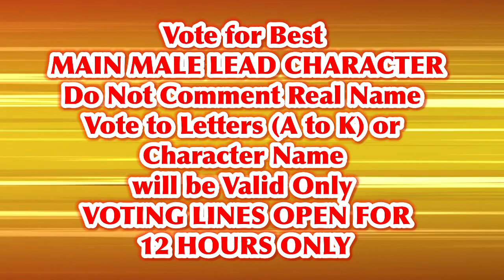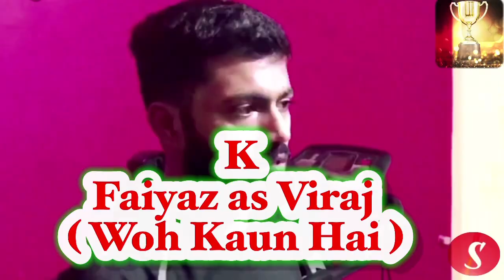S E Awards 2020 ( Best Main Male Lead Character )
SE Awards 2020 Presents

**Best Main Male Lead  **

-  One Account One Vote
**Do Not Comment Real Name**

** If you Edit & Delete yours Vote & Change Your Vote then It should be INVALID**

 **Vote to Letters (A to K) or Character Name will be Valid Only**

**VOTING LINES OPEN FOR  12 HOURS ONLY**

**Only Subscribers Vote will be count Your Votes will Motivates Our Team**

**To Vote Type Character Name or Option A to K **

**If yout Type Real Name as Vote in Comment Section then Vote will be Invalid **

**Vote Any one from A to K **

A) Sukhdeep as Ranvijay (Nasha 1,2,3)
B) Siddhant as Sumit (Nasha 2)
C) Meet as Digvijay (Nasha 3)
D) Faiyaz as CBI Param(Nasha 1,2,3&4)
E) Sankalp as Raghav (Nasha 4)
F) Siddhant as Suraj (Dowry)
G) Sukhdeep as Sheikher (Vridhashram)
H) Onkar as Sameer (Berozgaar)
I) Sukhdeep as Vaidik (Adhikar)
J) Sukhdeep as Jai (Woh Kaun Hai)
K) Faiyaz as Viraj (Woh Kaun Hai)

**Do Voting & Keep Sharing**